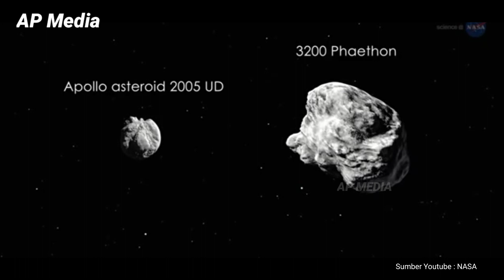Ada Apa di 14 Desember 2021 hingga Trending di Google,Tiktok dan Youtube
Ternyata Ada Prediksi Hujan Meteor, Langit Dihiasi Kilatan.Simak ada apa di 14 Desember yang buat warganet penasaran,sampai trending di Google. Memperingati hari apa? Ternyata ada prediksi hujan meteor.

Di Google, sudah biasa masyarakat atau warganet bertanya tanggal sekian memperingati hari apa. Namun ada yang tak biasa pada 14 Desember 2021.

Sebab biasanya pertanyaan hari ini memperingati hari apa, ramai dicari di Google sesaat sebelum pergantian hari. Kecuali momen-momen tertentu.

Namun untuk pertanyaan 14 Desember 2021 memperingati hari apa, sudah ramai sejak 12 Desember 2021. Bahkan sempat trending di Google.

Usut punya usut, ternyata 14 Desember diprediksi merupakan puncak hujan meteor geminid. Yuk ketahui 14 Desember 2021 ada apa!

Adapun kabar adanya hujan meteor pada 14 Desember 2021, pertama kali dikabarkan oleh Badan Penerbangan dan Antariksa AS atau NASA.

NASA mencatat, hujan meteor Geminid terjadi antara 7 hingga 17 Desember 2021. Diperkirakan puncak fenomena ini terjadi pada Senin hingga Selasa, 13-14 Desember 2021.

Geminid sendiri merupakan hujan meteor produktif yang disebabkan oleh objek 3200 Phaethon, yang dianggap sebagai asteroid Palladian dengan orbit batu komet.

Dampak hujan meteor geminid sendiri akan menampakkan kilatan-kilatan cahaya di langit pada malam hari, sehingga akan menampilkan pemandangan indah.
Meski demikian, hujan meteor Geminid diyakini menjadi salah satu penyebab pemanasan global dan mengotori atmosfer bumi.

Demikian penjelasan ada apa di 14 Desember yang buat warganet penasaran sampai trending di Google. Memperingati hari apa? Ternyata ada prediksi hujan meteor